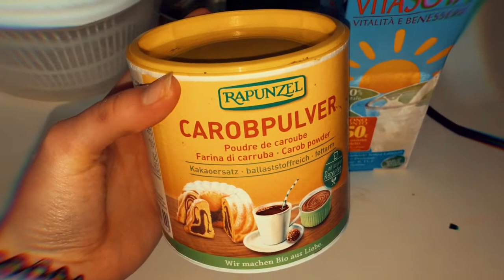COSA MANGIO IN UN GIORNO /Vegan + PIZZA!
Ehi fiorellini! L'estate si sta avvicinando, e insieme ad essa, chissà perchè, anche la mia voglia di pizza... ops
Cosa combinerò oggi? Vedrete vedrete ahah

Un abbraccio pizzoso,

Vals♥